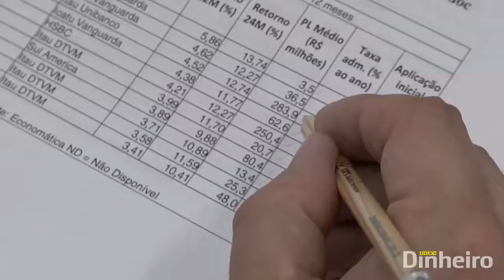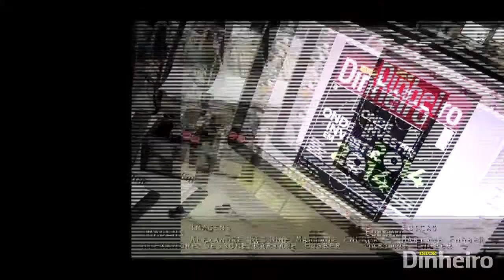ESPECIAL: ONDE INVESTIR EM 2014